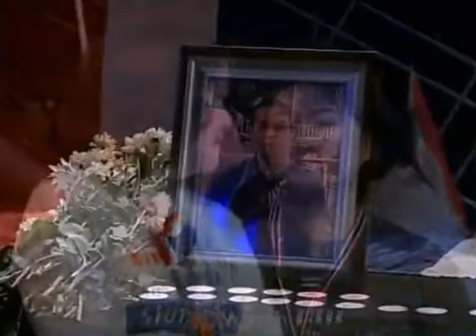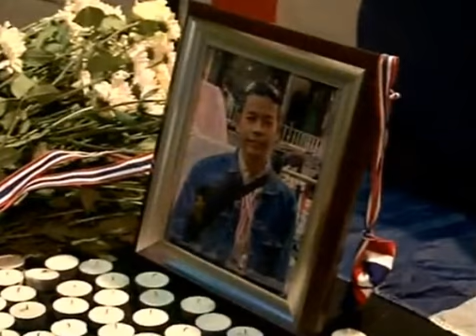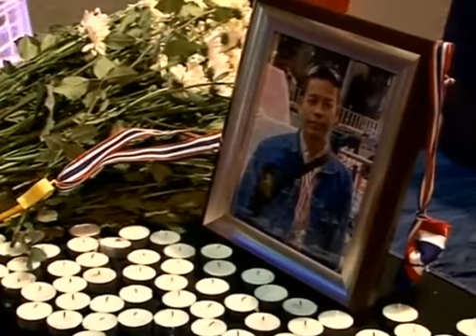พิธีไว้อาลัย คุณ ประคอง ชูจันทร์ เวทีแยกปทุมวัน 18/01/2014